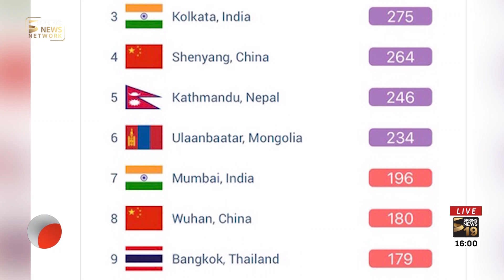กทม. ติดโผ! เมืองอากาศเลวร้ายที่สุดในโลก | 13 ม.ค. 62 | ติดข่าว